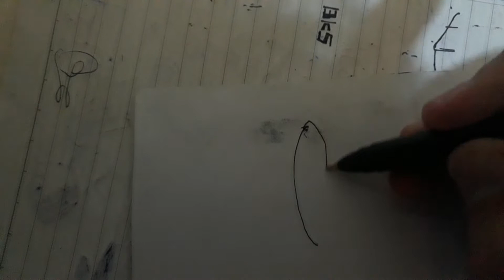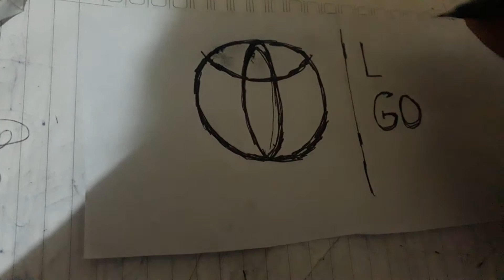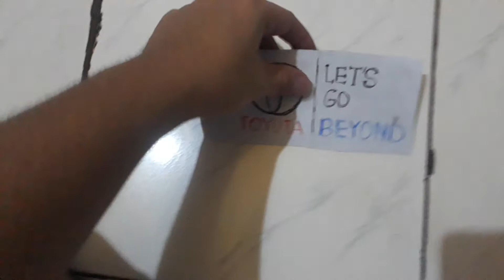cara menggambar logo toyota yg bagus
tutorial cara menggambar logo toyota yg bagus

alat :
• pulpen
• alas gambar (buku, meja gambar, dll)
• pensil warna
• kertas gambar/buku gambar

jangan lupa pencet tombol subscribenya sama pencet tmbl loncengnya jga jika kalian blm dan like vidio ini dan komentar dibwah yahh